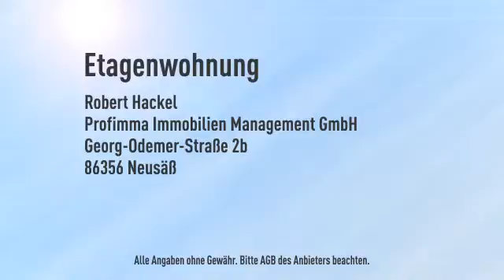*Einmalig, 3-ZKB-Neubauwhg.(KfW-70-Standard) mit 2 Terrassen u. Privatgarten...*